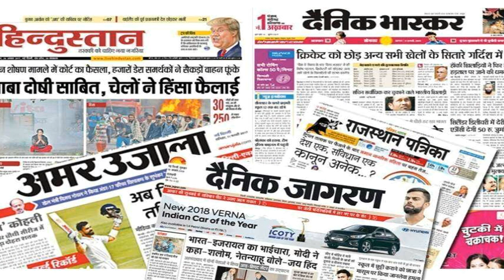Rajiv Dixit Ji की आत्माकथा (पूरी कहानी) - Biography ll Shri Rajiv Dixit Ayurveda Tips 2020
Rajiv Dixit ji ki Biography ke baare mein jaane ke liye dekhen iss video ko ant tak.

You can find out more about Rajiv Dixit Ji Video, Rajiv Dixit Treatment for Dark Circles & Sleep Problem Video you can